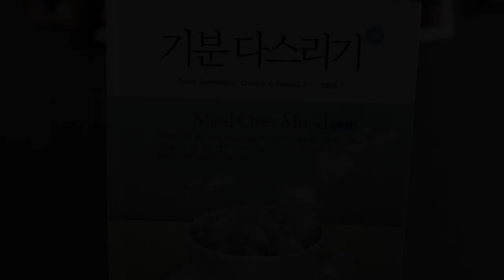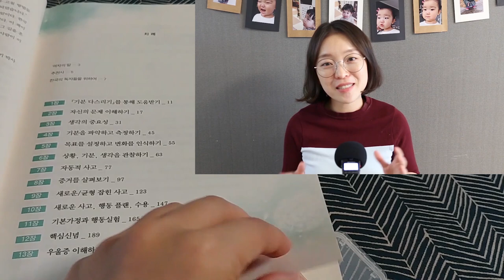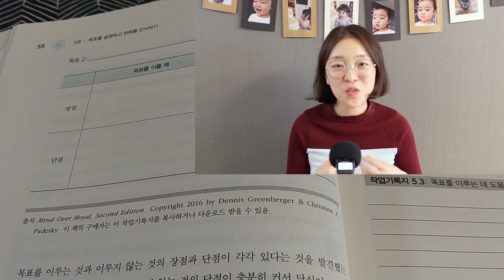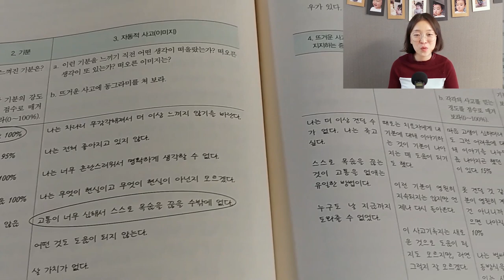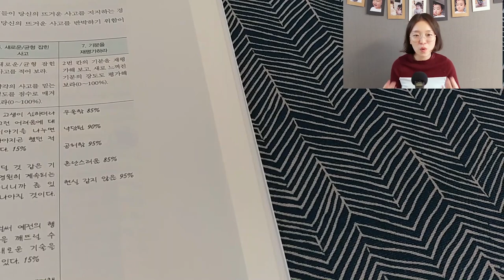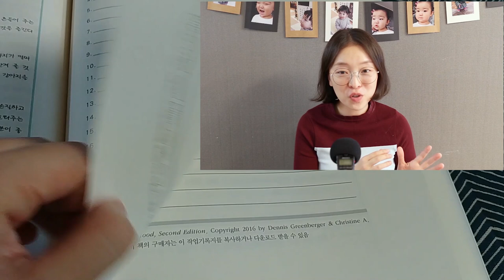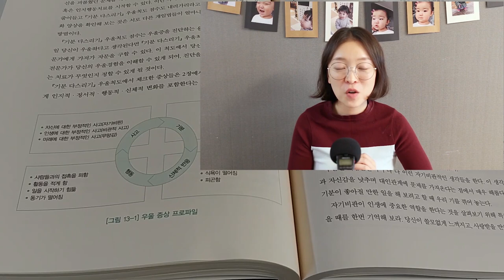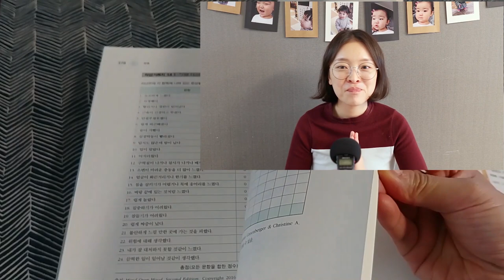심리북튜버 | 기분 다스리기, 인지행동치료 원리를 사용한 우울증 및 기분 다스리기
제목 : 기분 다스리기 (Mind over mood)
출판사 : 학지사
저자 : 데니스 그린버거,크리스틴 페데스키
역자 : 권정혜